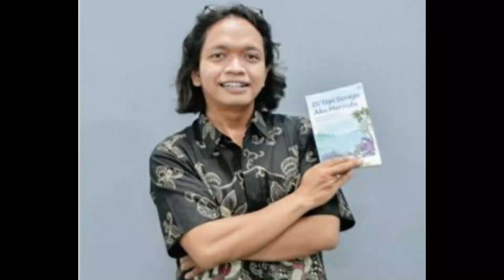Wisata Bangkitkan Kebumen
Yuk wisata ke Kebumen... ini wejangan Bupati Kebumen Bp Arif Sugiyanto